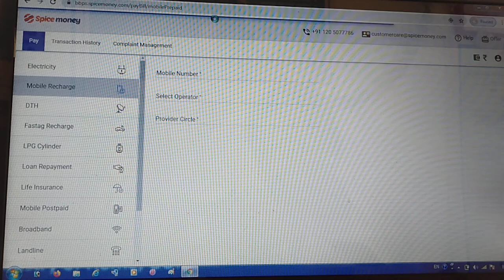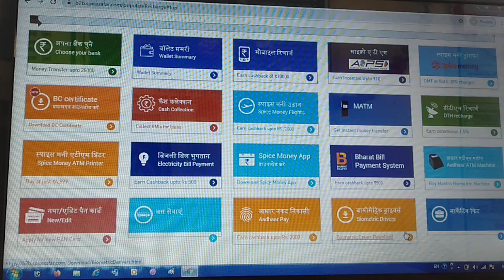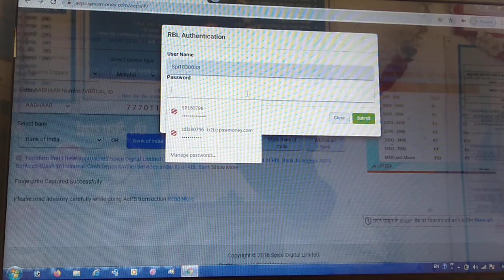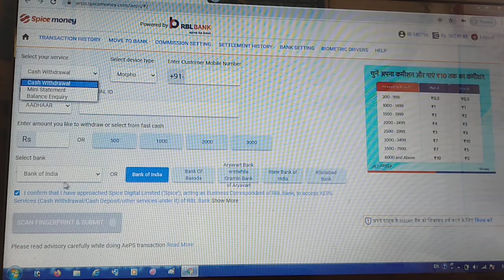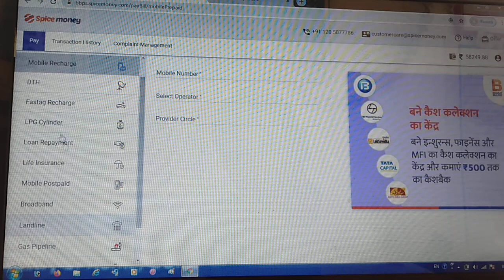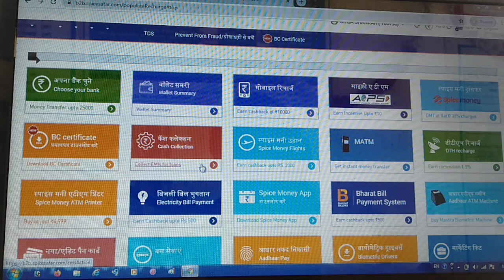Spice money banking Sevan Aadhar Card payment# aps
Spice money training#